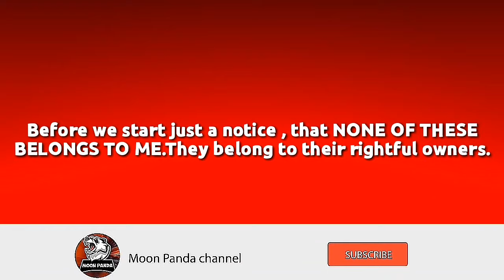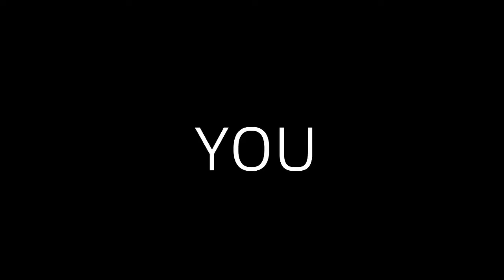Top 5 Her Meme Piggy